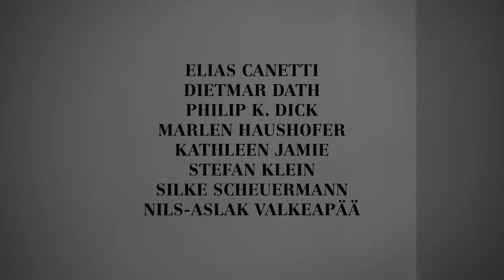Film trifft Kunst – Was ist Natur? – Museum Sinclair-Haus – Trailer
Was ist Natur?

Ein literarisches Kurzfilmprojekt in 4 Folgen
Mit Julia Pitsch und Leon Häder
Regie: Kornelius Eich, Komposition: Thomas Osterhoff, Kostüme: Mareike Wehrmann, Videokünstler: Benjamin Lüdtke, Ton: Thomas Joseph

Ein Beitrag zur Ausstellung "Was ist Natur?" des Museum Sinclair-Haus

Online ab Mi, 11. November 2020 (Jede Woche eine neue Folge)